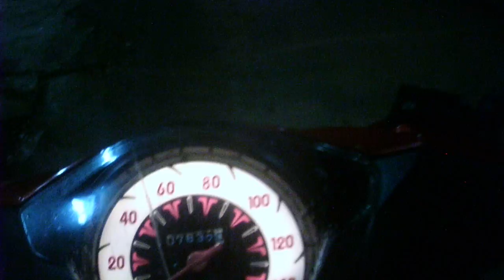Video test kogan 12mp lt version, gagal